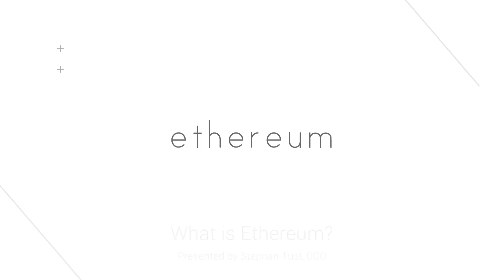[HD] O que é Ethereum?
O que é Ethereum e por quê essa tecnologia pode mudar o mundo? Veja esse vídeo que explica a ideia e a paixão por trás do Ethereum.

Basicamente o Ethereum é uma plataforma que torna possível para qualquer desenvolvedor escrever e distribuir aplicações descentralizadas de próxima geração - em suma, o futuro da Internet. Apresentado pelo CCO da Ethereum, Stephan Tual.

Saiba Mais

IRC Freenode

Créditos

Legenda:
Paul Miller (Obrigado!)
Revisada e ressincronizada por Fernando Paladini.

Vídeo licenciado sob Creative Commons, conforme vídeo original já citado aqui na descrição. Apenas remixei o conteúdo com a própria ferramenta de edição de vídeos do Youtube.